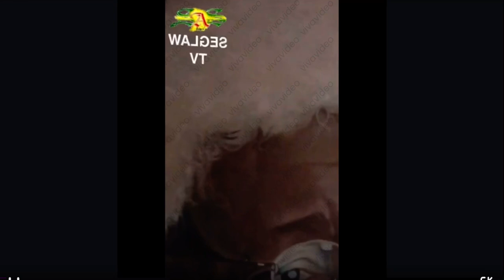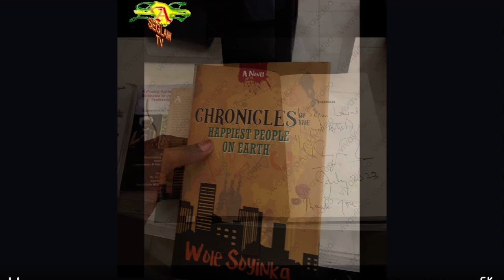SEGLAW MEETS WITH PROF WOLE SOYINKA